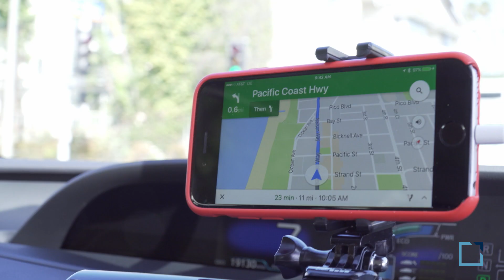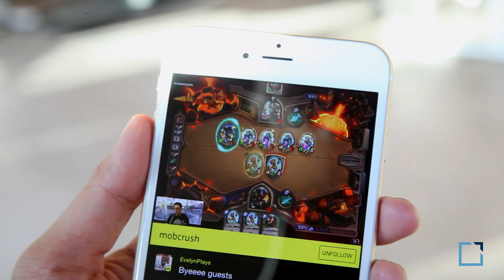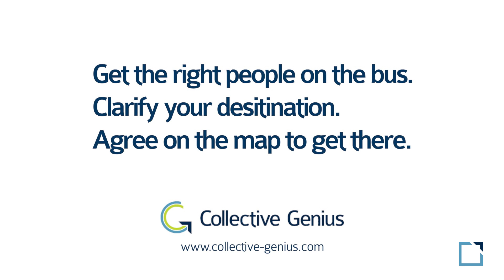Tech Scenes Chicago with Jett McCandless - Knowing Your Strengths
Welcome to Tech Scenes where we meet up with ceos, founders and investors to learn what makes cities in the startup tech ecosystem thrive.

On this episode we catch up with Jett McCandless of project44. We start the day by hitting the trails and then make our way into the office. Along the way we talk about the venture backed startup scene of Chicago, raising capital, levering industry domain experience, knowing your strengths, and hiring the best talent.

project44 is the world’s leading advanced visibility platform for shippers and third-party logistics firms. project44 connects, automates, and provides visibility into key transportation processes to accelerate insights and shorten the time it takes to turn those insights into actions. Leveraging the power of the cloud-based project44 platform, organizations are able to increase operational efficiencies, reduce costs, improve shipping performance, and deliver an exceptional Amazon-like experience to their customers.

Collective Genius – Building Venture Backed Growth Teams.

Produced by: Jeff Martin CEO / Founder of Collective Genius